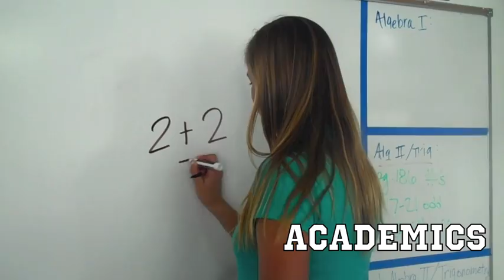Villanova Prep SAVI video - 2013